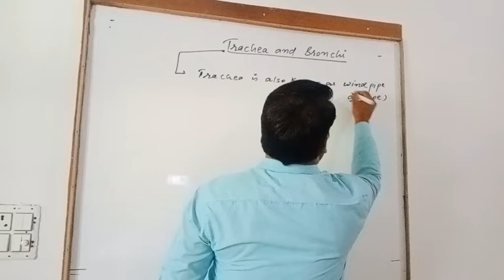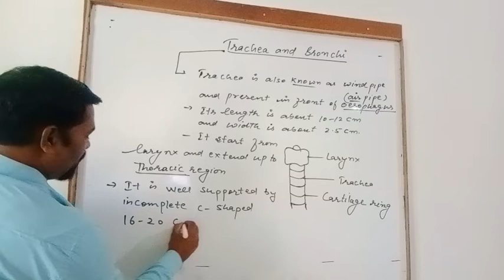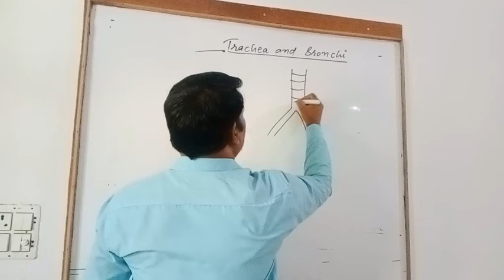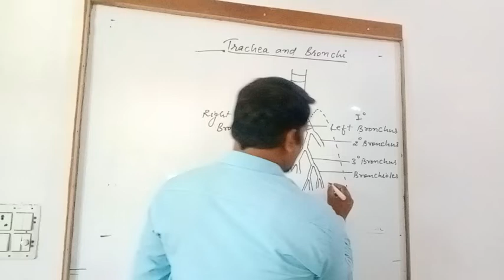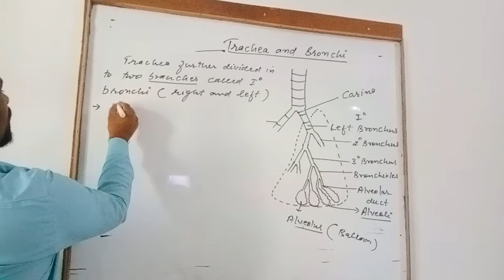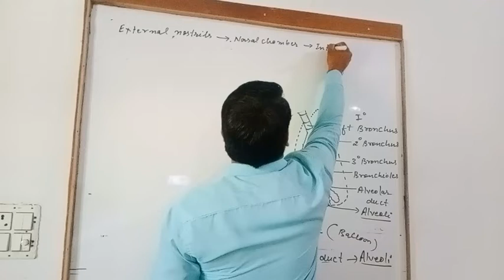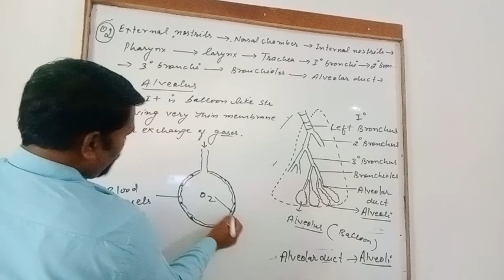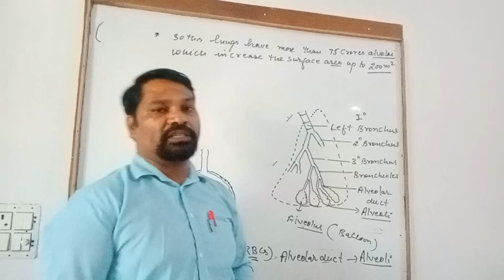L-24 Trachea and Bronchi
Breathing and exchange of gases # Class 11th